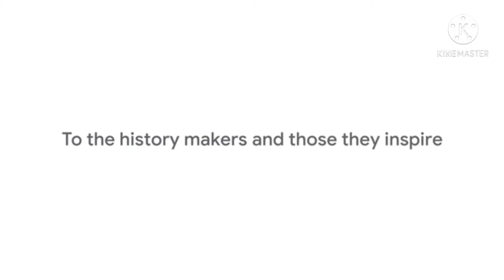👍 Black American | The Most Searched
The Most Searched | Black American